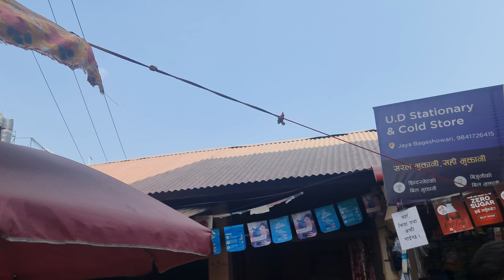Pashupati Nath temple of Kathmandu Nepal March 1, 2022